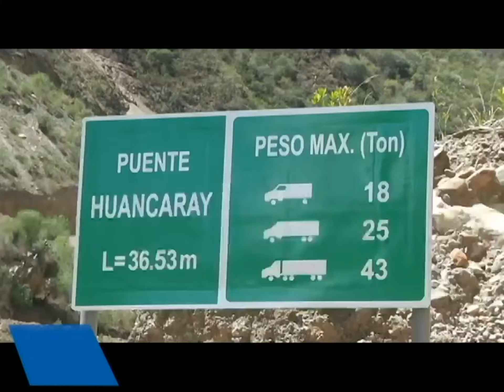CONSTRUCION CARRETERA RAMAL HUANCARY PACHACONAS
CONSTRUCION CARRETERA RAMAL HUANCARY  PACHACONAS, GOBIERNO REGIONAL DE APURIMAC